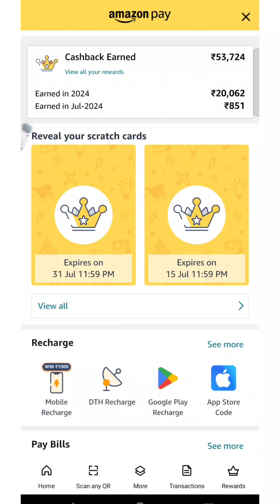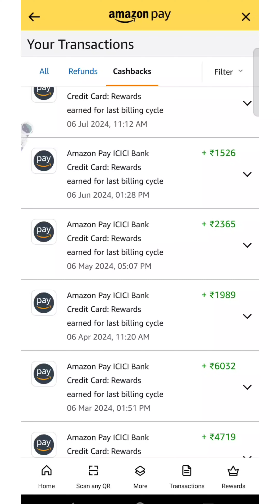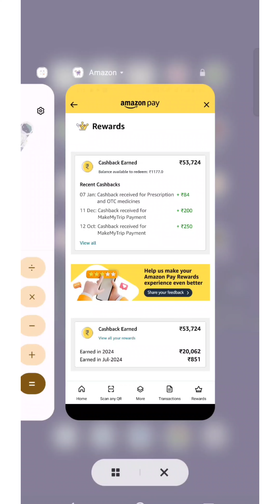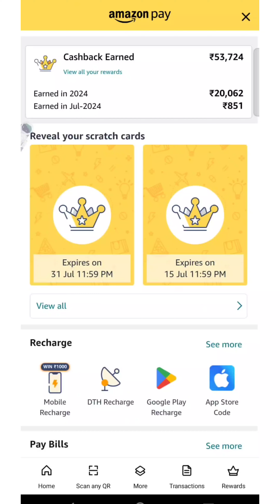Woow........54k Cash Back, Amazon ICICI Credit Card Cash Back, Three Year Review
Amazon icici credit card  cash back malayalam

3 വര്ഷം ഉപയോഗിച്ചതിന് ശേഷം ഉള്ള റിവ്യൂ
What makes this card work?
Amazon Pay ICICI Bank Credit Card benefits:
Earn 5% back on Amazon.in for Amazon Prime customers*
Earn 3% back on Amazon.in for non-prime customers*
Earn 2% back on 100+ Amazon Pay partner merchants by using this card on Amazon Pay *
Earn 1% back on all other purchases including shopping, dining, insurance, holidays, etc.*